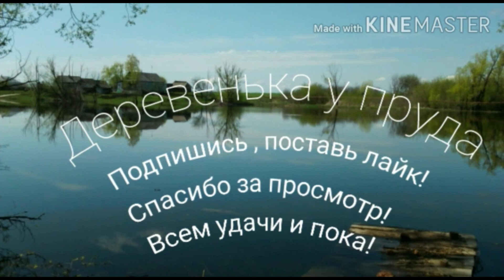Посадка картошки 2021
Земля после дождей подсохла и мы наконец то смогли посадить картошку.